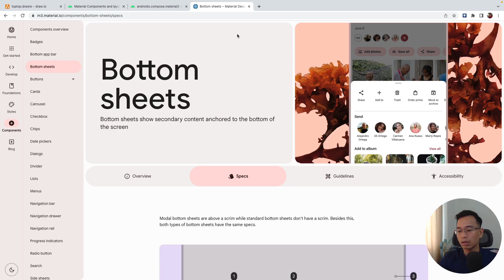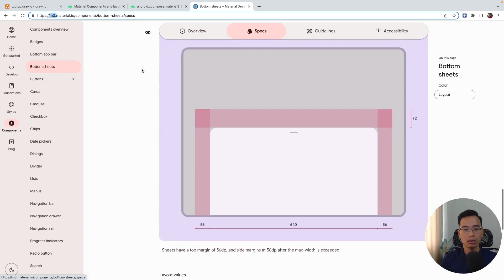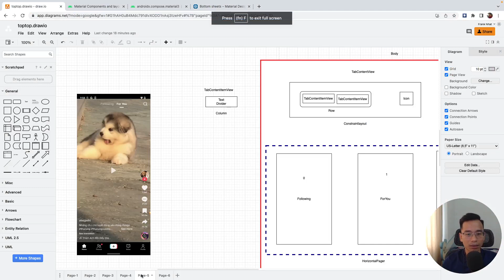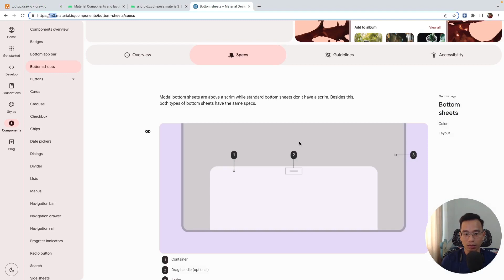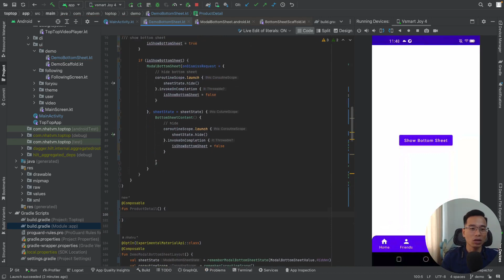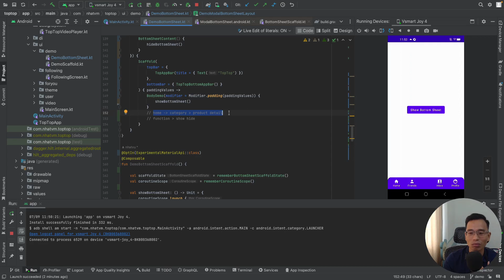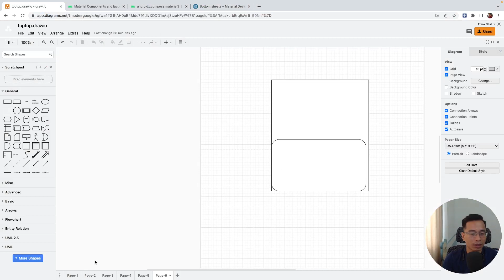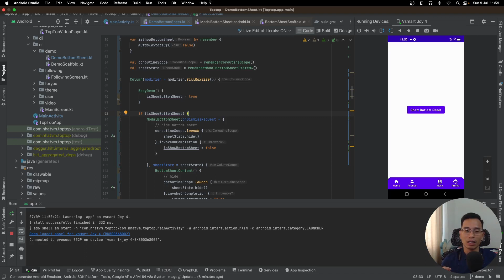Jetpack Compose Bottom Sheets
Video này chúng ta nói về Bottom Sheets trong Jetpack Compose. 3 cách tạo ra Bottom Sheets:
- sử dụng BottomSheetScaffold của Material 2
- sử dụng ModalBottomSheetLayout của Material 2
- sử dụng ModalBottomSheet của Material 3.

Phân tích sự khác nhau giữa ba cách này, ưu nhược điểm của 3 cách.
Chúng ta cũng nói về việc hiển thị Bottom Sheets khi content của bottom sheets là khác nhau. Làm thế nào để tránh crash app.